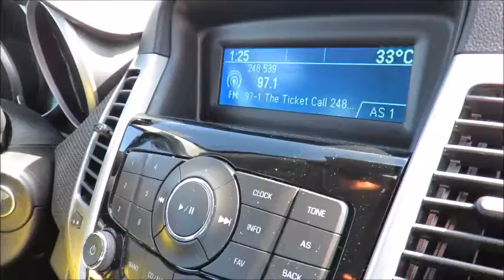2014 Cruze LT Summit White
2014 Cruze LT at County Chevrolet Essex